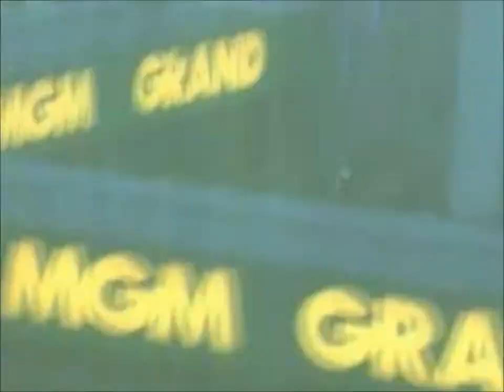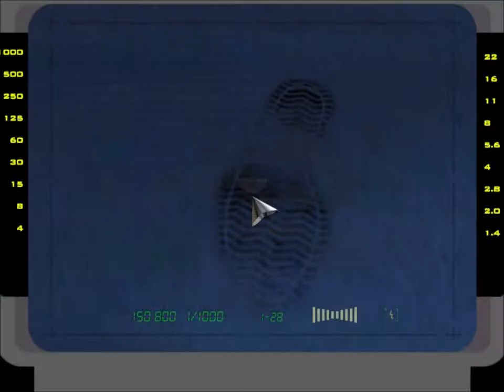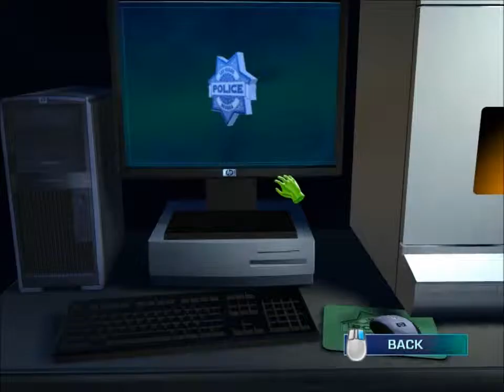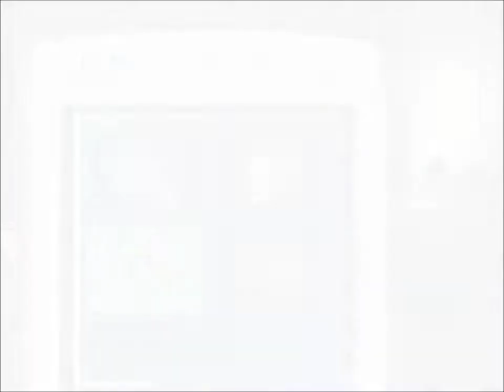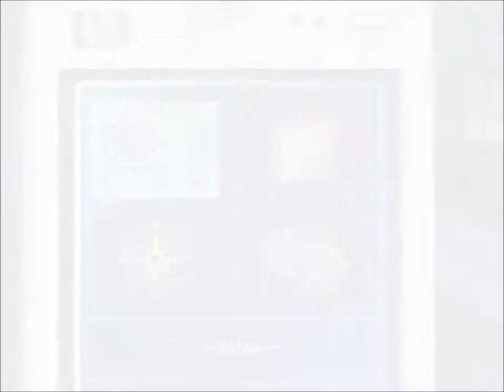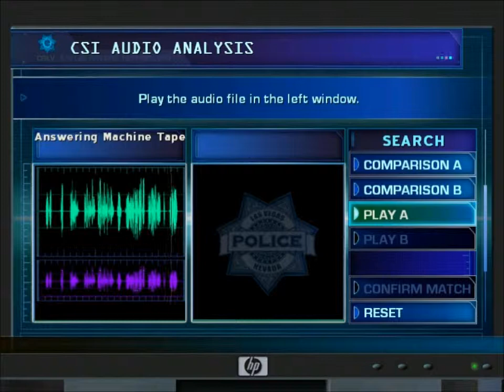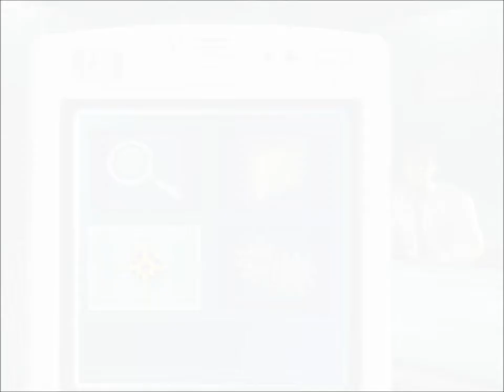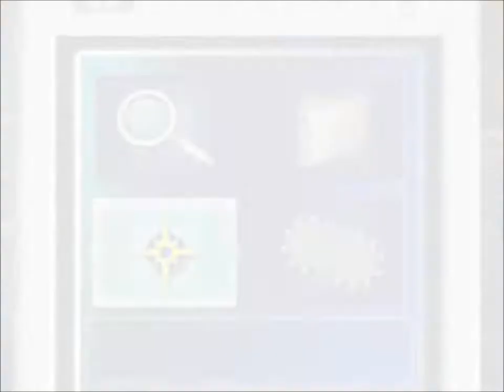CSI: Hard Evidence (Part 8)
Comment and Share, it really helps me out!